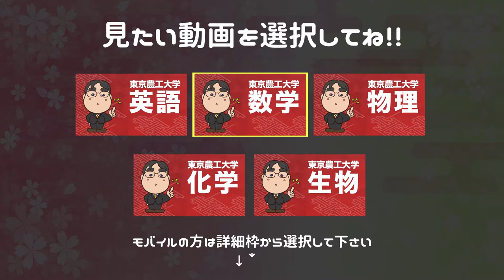参考書だけで東京農工大学ー英語で合格点を取る方法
日本初！授業をしない。
武田塾